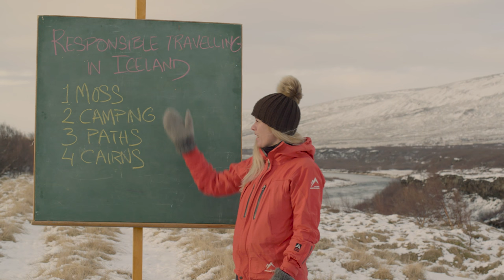Iceland Academy | Responsible travelling in Iceland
Iceland is one of the most awe-inspiring places on earth. We’ll show you how to respect and be in harmony with Mother Nature, so you can feel at home.